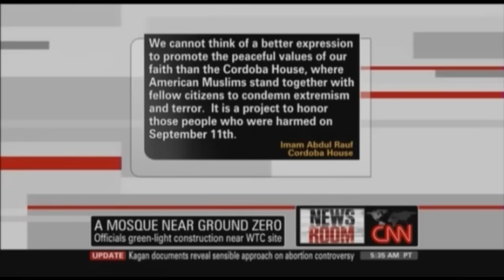"Without Islam, 9-11 Wouldn't Have Happened" American Ignorance at Ground Zero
I wish this level of ignorance was surprising, but as we all know it is all too prevalent in this country.  It would be so much more useful if these people (who just never stop) where as committed to finding out where the 100 tons of Nano-thermite in World Trade Center dust came from, or why the steel from the Towers was shipped off to China (for meltdown) within a week - without any investigation or testing whatsoever.  Instead, they choose to demonize the religion of a fictitious assailant, while the real perpetrators still control their perception.